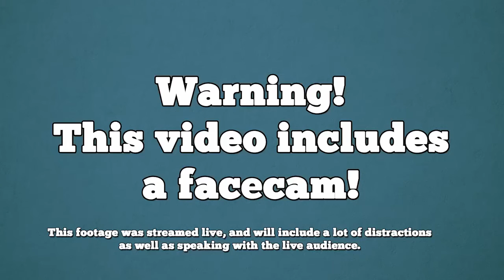STREAM Rimworld Alpha 12D Part 7 - Capturing Raiders - Cassandra Classic Challenge Gameplay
Welcome to an awesome Rimworld Stream Series! All of the footage for this series was Live Streamed on Twitch. There is a facecam and I'm talking to a live audience, so please understand that there is going to be a lot of distractions.

For Windows, Mac, Linux. RimWorld is developed by Tynan Sylvester and Ludeon Studios, and they've been improving it since its first public release on November 4, 2013.
In RimWorld Alpha 12 animal taming is here! You can now tame animals, milk them, eat them, and train them into whirling furry/scaly death machines! We’ve also added codified room roles and statistics (like room wealth and room impressiveness), new traits, animals, threats, items, bonuses, bugfixes, and bugs.